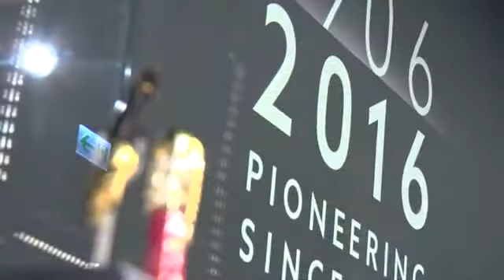隋棠粗枝大葉忙補救 挑萬寶龍禮謝老公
隋棠粗枝大葉忙補救 挑萬寶龍禮謝老公2016年05月18日 Montblanc（萬寶龍）今舉辦110周年慶暨2016頂級傑作鑒賞會，完整呈現限量書寫工具、全系列腕錶以及皮件系列，由昨才從美國返台的辣媽隋棠，與登上DOLCE&GABBANA 2016春夏廣告的男模洪翊展秀新品。

隋棠靠走秀挑適合老公Tony的商品，認為筆是最佳禮物，她自招從談戀愛到結婚一年多以來，從沒特別送老公禮物，她說：「這段關係我比較像男的，粗枝大葉，忙了就忘記重要日子。」